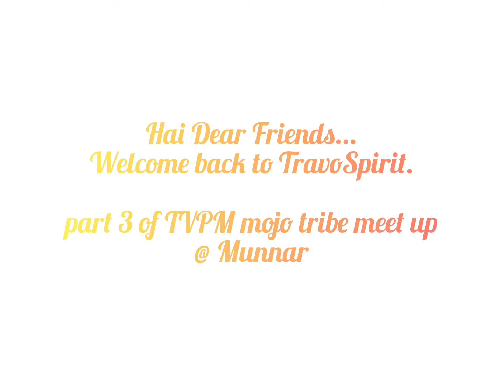അങ്ങനൊന്നും അല്ലടാ.. ഇങ്ങനാണ്, ഇങ്ങനെ |Trivandram Mojo tribe meet up| @ Munnar |part 3